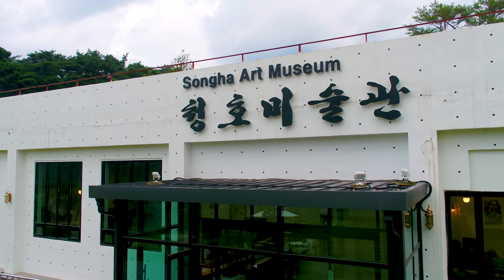청호미술관 카페 혼불문학관 위 (음악 없음)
실내촬영이 없어서 죄송합니다.